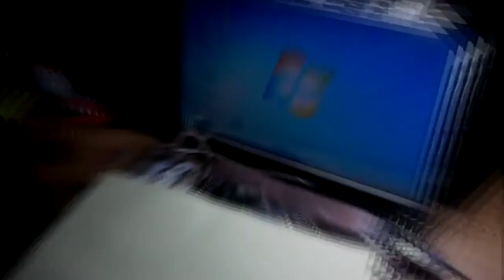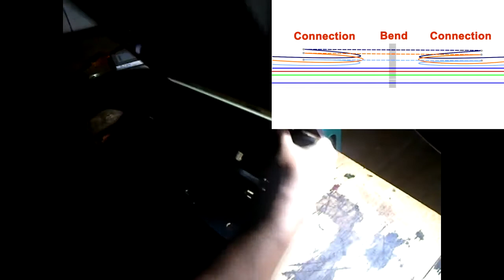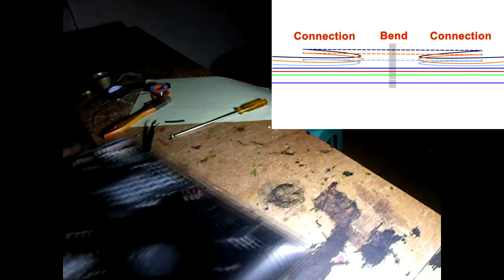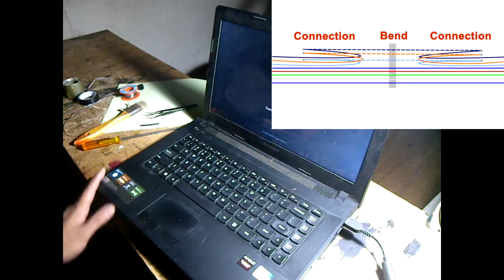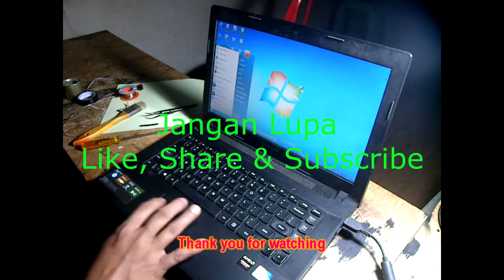How To Connect A Laptop Lvds Flexible Cable